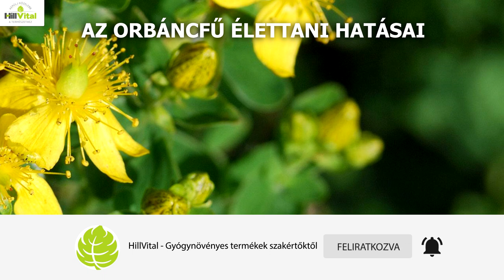Az orbáncfű csodás hatásai - HillVital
Az orbáncfű egy univerzális gyógynövény amit több hasznos dologra felhasználhatsz. Íme néhány csodás élettani hatás amikkel rendelkezik az orbáncfű.